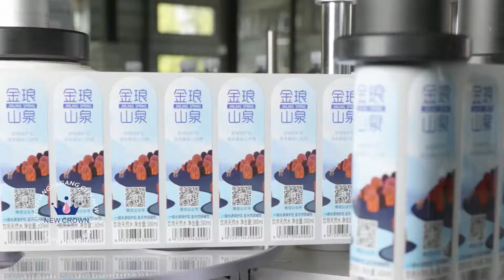Complete 20000bph mineral water filling packing line